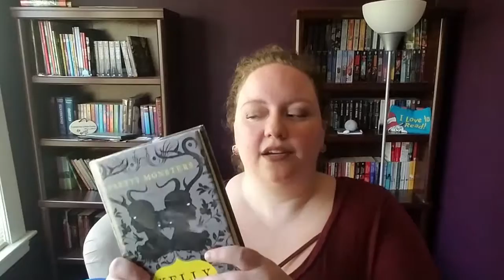April - June Wrap Up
Talking about what I read for the last 3 months. (It's not much.)